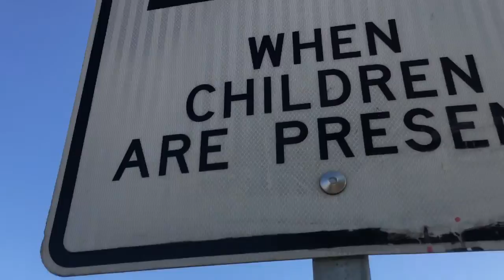Too sweet Tuesday vlog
Join spades club/spades クラブ and once you join its 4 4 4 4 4 life